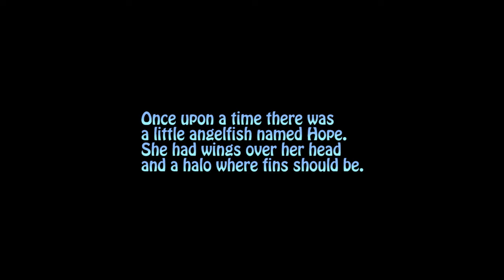ANNOUNCEMENT: Aleesa St. Julian as Hope the Angelfish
Collier Animation Studio is pleased to announce award-winning young voice actress, author, and animator, Aleesa St. Julian as the voice of one of our flagship characters: Hope the Angelfish.
Miss St. Julian is the voice of Hope in the fully animated portions of this storytime series awaiting distribution. Opening narration by actress and TV show host, Den'Mica Eugene.